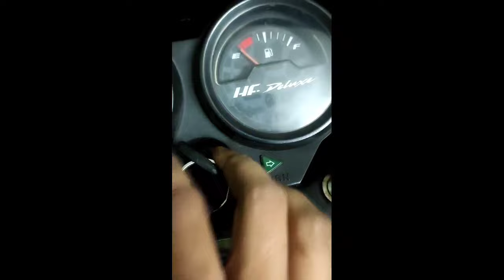Bike Battery All In One Solution , Capacitor , Horn Problem , Light Dimming // By Tah Electronics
In this video i am going to show you how to solve problems with bike battery like battery damaged or in charging time or replacement

You can use simple capacitor with value - above 35v from 330uf to 10000uf

I have used 2200uf 35v capacitor
And if you have any questions please leave it in comment box

Techniques at home
Techniquesathome